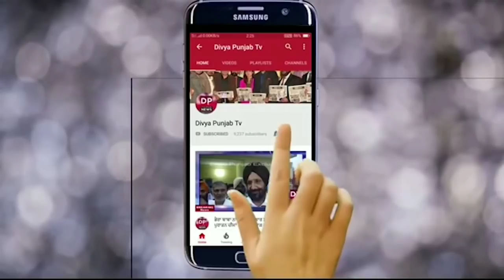ਵੱਡੀ ਖ਼ਬਰ : ਮੁੱਖ ਮੰਤਰੀ ਕੈਪਟਨ ਤੋਂ ਨਰਾਜ਼ ਸਿੱਧੂ ਪਹੁੰਚੇ ਦਿੱਲੀ ਦਰਬਾਰ!